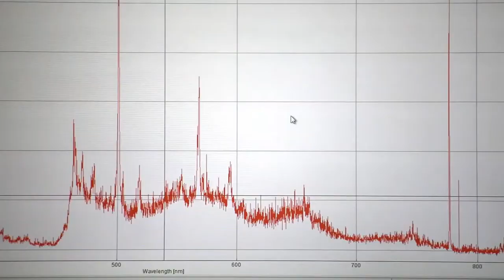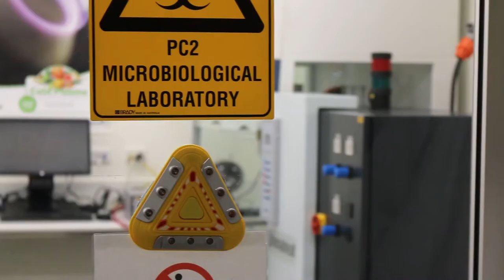Free science videos download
Original File Name: HORT FRONTIERS / SUPERCHARGED AIR TECHNOLOGY
Original Creator: Hort Innovation